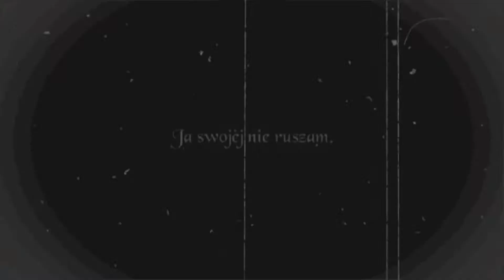K2 na YC Film